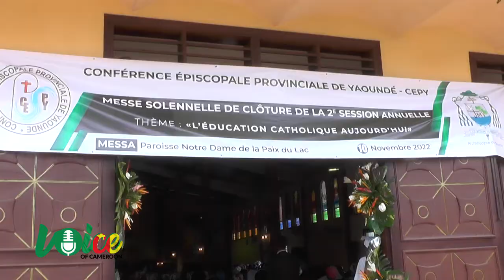PROVINCE ECCLESIASTIQUE DE YAOUNDE POUR UN RENFORCEMENT DE L'EDUCATION CATHOLIQUE